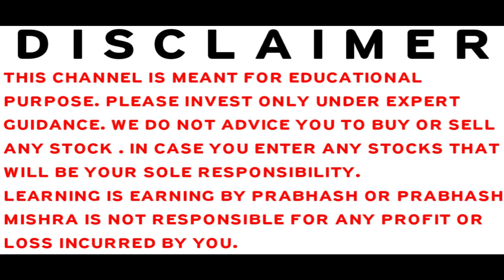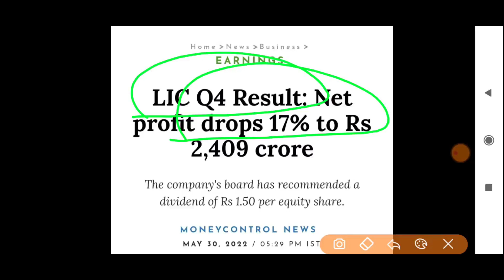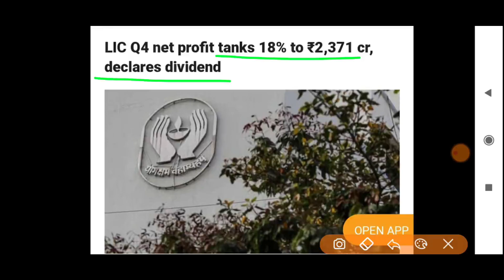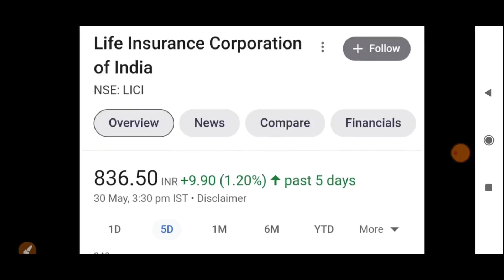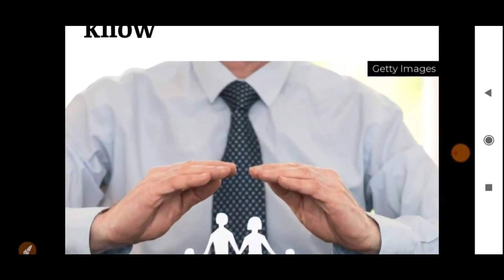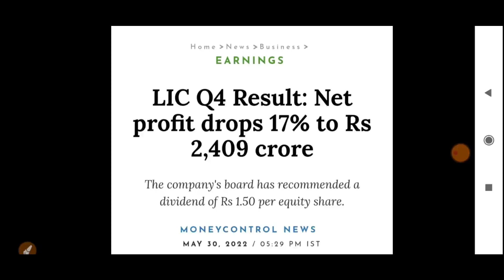STOCK MARKET LATEST NEWS | BAZAR KE PANDIT | PRABHASH MISHRA